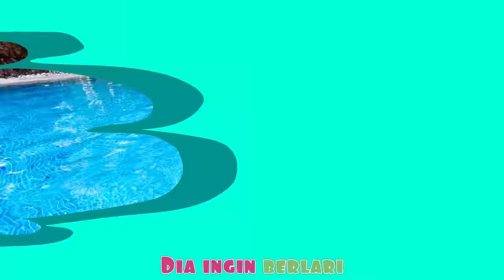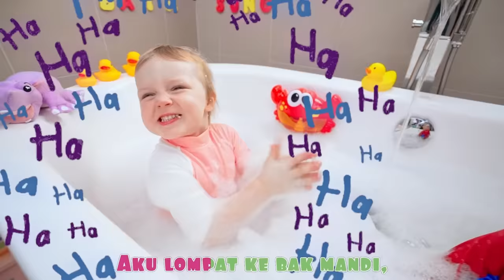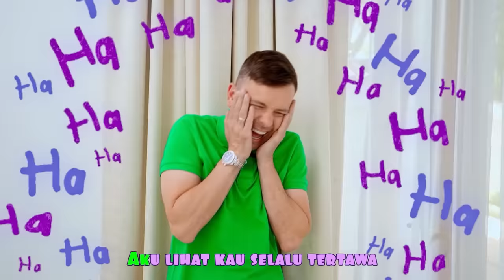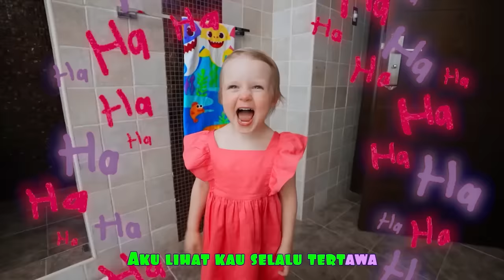Dongeng putri duyung yang lucu dan kisah putri duyung ajaib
Petualangan Lima Anak dengan putri duyung, video tentang gadis-gadis bermain dengan mainan dan saudara-saudara di Vania Mania Lima anak. Video lucu tentang putri duyung dan cerita dongeng